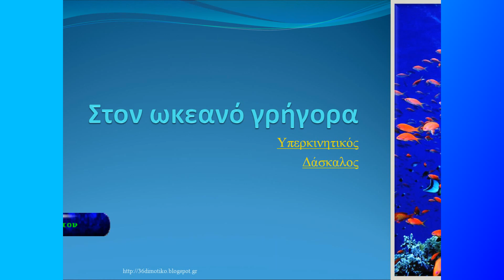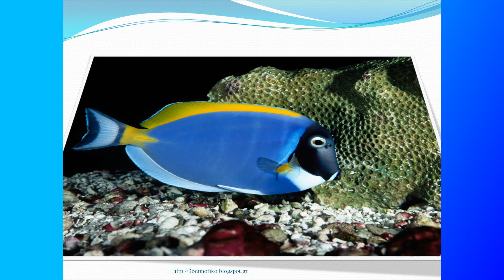Στον ωκεανό γρήγορα